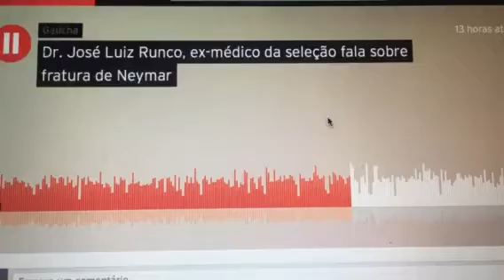Dr Runco fala sobre Neymar